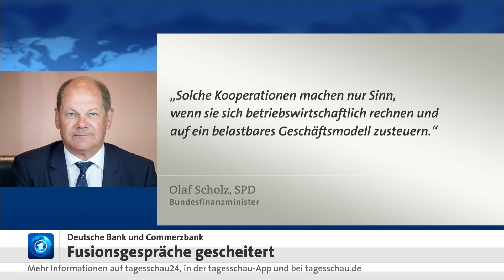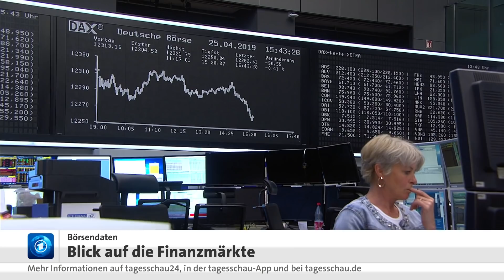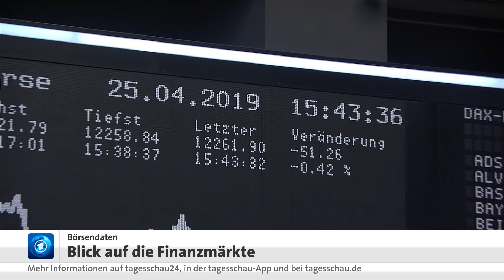Zusammenschluss von Deutsche Bank und Commerzbank geplatzt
Mit einem Zusammenschluss von Deutscher Bank und Commerzbank verfolgte Finanzminister Scholz die Idee eines "nationalen Champions". Eine neue Großbank, stark genug für den internationalen Wettbewerb. Doch die Skepsis war groß: Gewerkschaften sahen zehntausende Arbeitsplätze in Gefahr, Marktbeobachter fürchteten steigende Risiken. Auch in der Großen Koalition fand die Idee wenig Unterstützung. Und die Banken selbst wollten sich nicht festlegen. Bis jetzt. In einer gemeinsamen Erklärung teilten sie heute mit: Die Fusion ist vom Tisch.